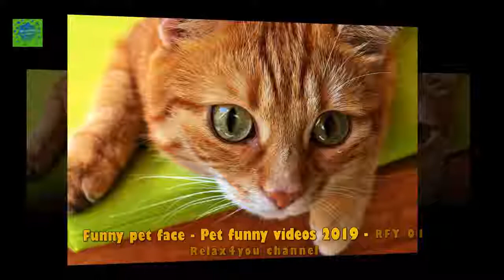Funny pet face - Pet funny videos 2019 - RFY 01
Try not to laugh with this funny video.
Relax4you channel.